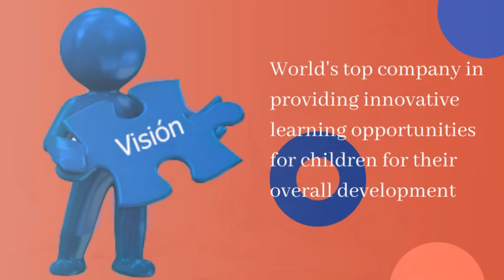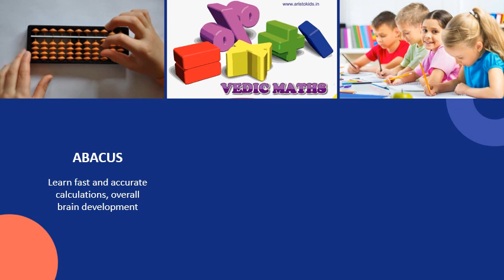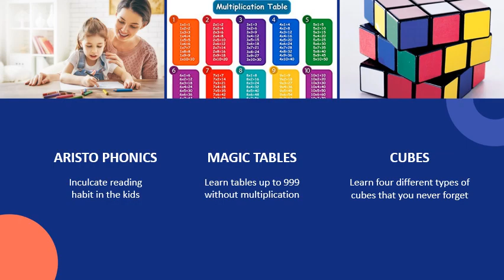Aristo Kids Company Brochure 3 minutes - ABACUS & VEDIC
Aristo Kids Company Brochure - ABACUS & VEDIC MATHS